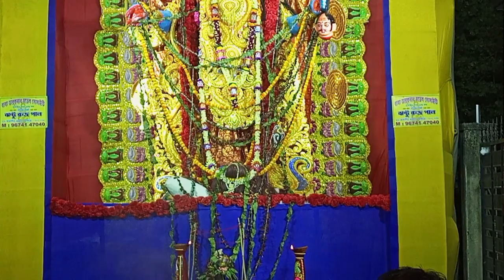Kali Pujo - 2022 ll Babubagan, Dhakuria, South Kolkata ll 10 foot tall idol